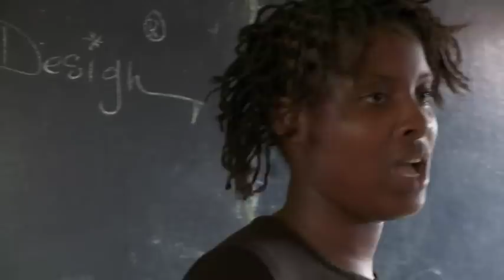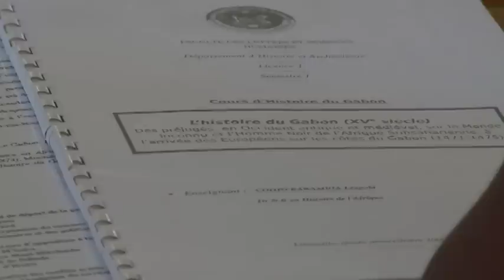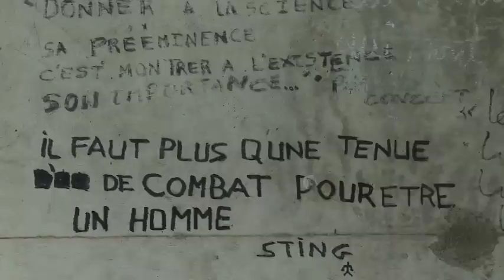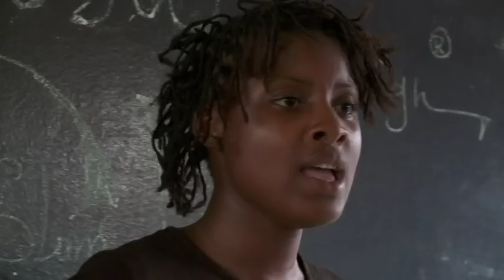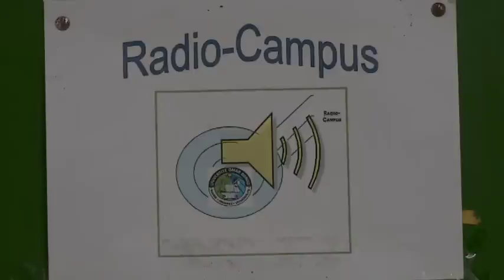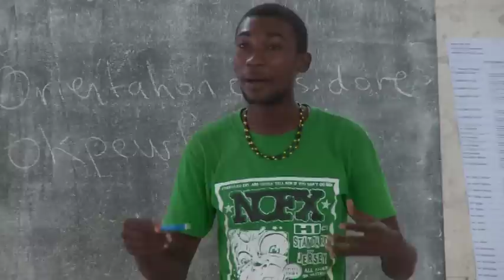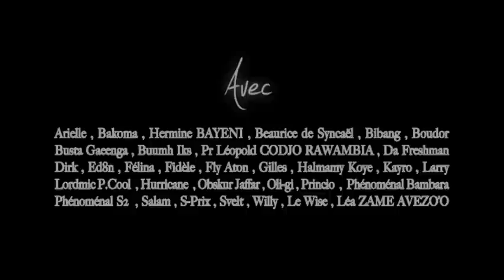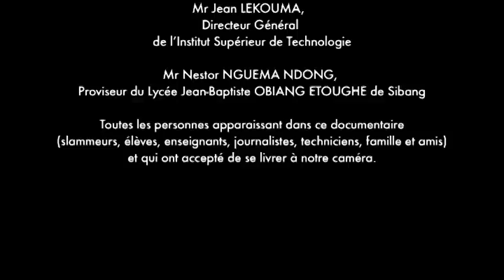LES NOUVELLES ECRITURES DE SOI - DOCUMENTAIRE GABONAIS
Entrainée dans les ruelles des quartiers de la capitale gabonaise et les salles des ateliers de slam, la camera accompagne le quotidien de quatre représentants de la poésie urbaine contemporaine. Au croisement de leurs multiples regards et expériences sur la pratique artistique , se dévoilent les différents pans de la construction identitaire contenu dans l art du slam.